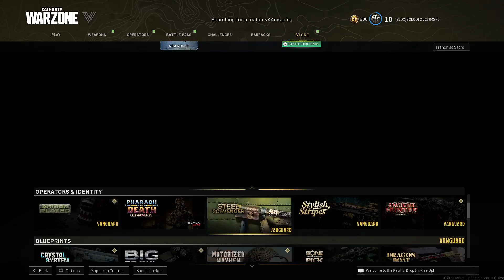Late Night Warzone plunder run and gun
ZOLO plays a quick round of COD:WZ plunder quads at 3am while testing out a higher bitrate on twitch. Not a noteworthy round by any means but it has a couple of highlight moments.